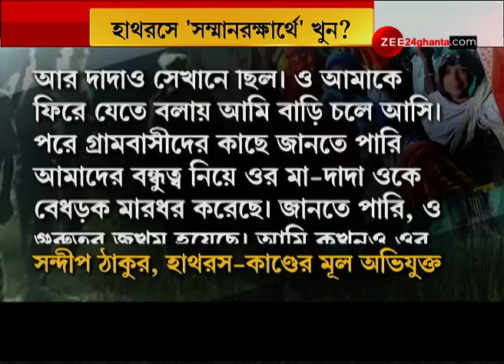Pageone: স্ক্যানারে Republic TV, টাকার খেলায় TRP, সমন পাঠাচ্ছে Mumbai Police, ধৃত ২ চ্যানেল মালিক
Pageone: স্ক্যানারে রিপাবলিক টিভি, টাকার খেলায় টিআরপি। Mumbai Police claims,  Republic TV involved in TRP scam।